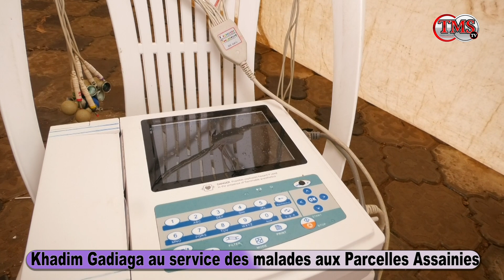Khadim Gadiaga au service des malades aux Parcelles Assainies